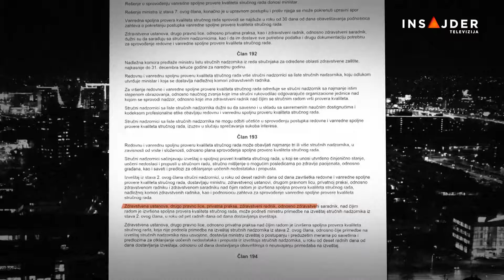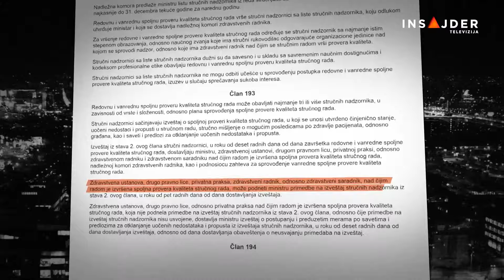Na mišljenje vanredne spoljašnje kontrole Ministarstva zdravlja građani ne mogu podneti prigovor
O slučaju Marice Mihajlović iz Sremske Mitrovice, čija je beba preminula na porođaju 12. januara, vanredna spoljašnja kontrola još priprema stručno mišljenje šta se zapravo dogodilo. U brojnim drugim slučajevima, kada to mišljenje postoji, građani ne samo što često nisu zadovoljni, već su i uskraćeni prava na prigovor, koje im predviđa najviši pravni akt države.

Pratite nas na i na društvenim mrežama